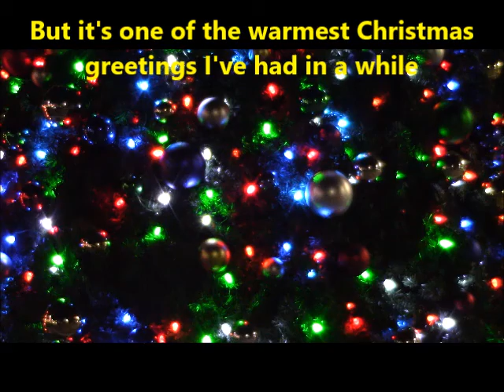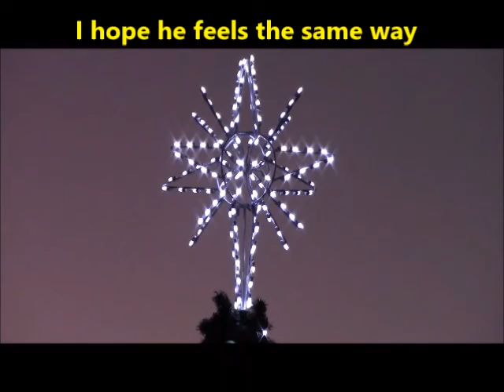Christmas Tree Mini-Story